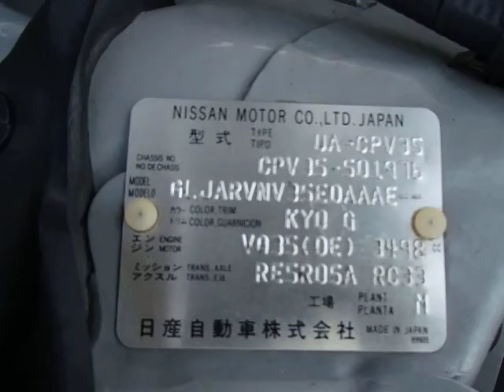NISSAN SKYLINE CPV35-501976